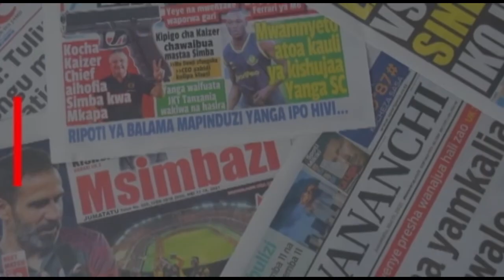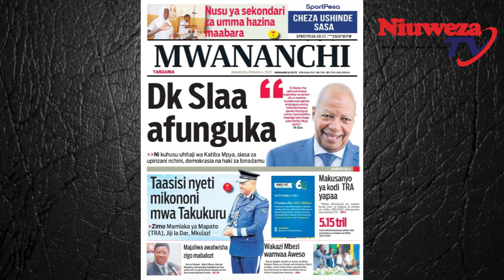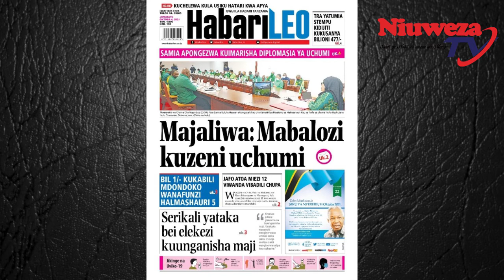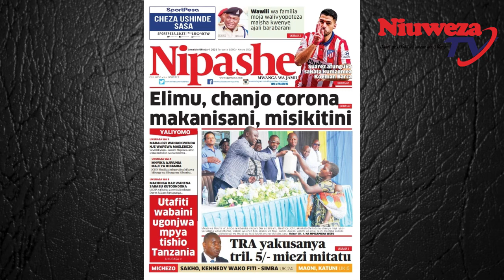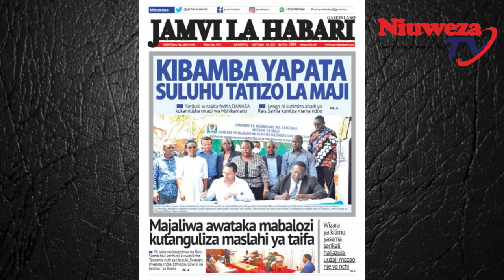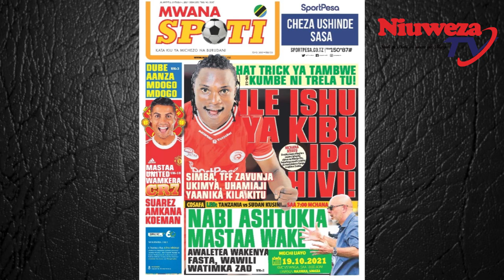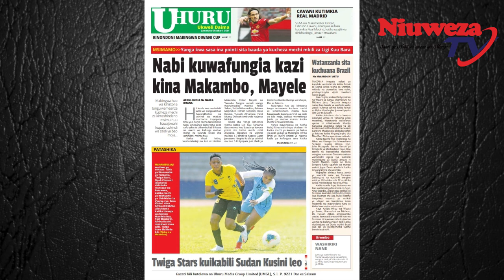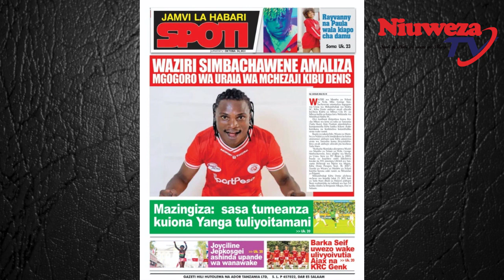Magazeti ya Leo,04/10/2021, CHANJO YA UVIKO 19 NYUMBA KWA NYUMBA, NABI MENO YOTE NJE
magazeti 08 june 2021,
magazeti 13 june 2021,
magazeti ya leo 1/7/2021,
magazeti 2.7.2021,
magazeti 2021,
magazeti 2.8.2021,
magazeti 26 june 2021,
magazeti 25 june 2021,
magazeti 22 may 2021,
magazeti 24 may 2021,
magazeti 28 july 2021,
magazeti 3/8/2021,
magazeti 3.6.2021,
magazeti 3.7.2021,
magazeti 3 august 2021,
magazeti 31 may 2021,
magazeti 30 may 2021,
magazeti 30 july 2021,
magazeti 3 july 2021,
magazeti 4.6.2021,
magazeti 4/8/2021,
magazeti 4/7/2021,
magazeti 4 7 2021,
magazeti 4 july 2021,
magazeti 4 august 2021,
magazeti 4 june 2021,
magazeti 4 julai 2021,
magazeti 5 6 2021,
magazeti 5/7/2021,
magazeti 5/8/2021,
magazeti 5 7 2021,
magazeti 5 august 2021,
magazeti 5 july 2021,
magazeti 5 june 2021,
magazeti 6.6.2021,
magazeti 6.7.2021,
magazeti 6 june 2021,
magazeti 6/8/2021,
magazeti 6 august 2021,
magazeti 6 july 2021,
magazeti 7/6/2021,
magazeti 9/6/2021,
magazeti 7/8/2021,
magazeti 8 may 2021,
magazeti 8.5.2021,
magazeti 8 july 2021,
magazeti 8/6/2021,
magazeti 8/7/2021,
magazeti 8.7 2021,
magazeti 8 june 2021,
magazeti 8 6 2021,